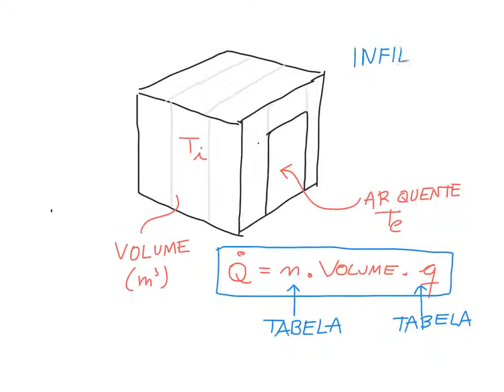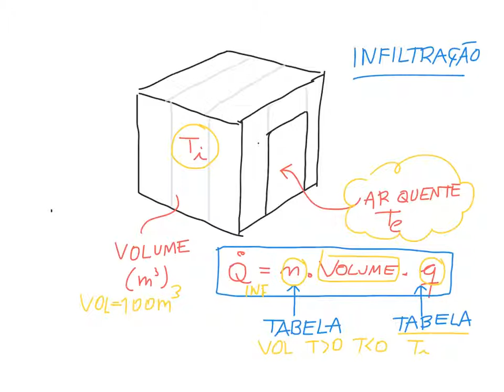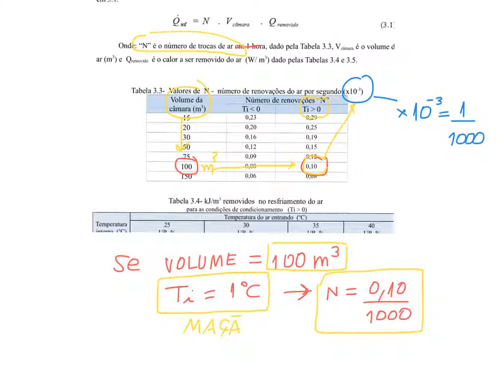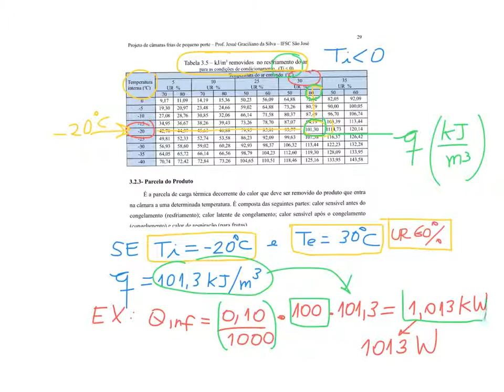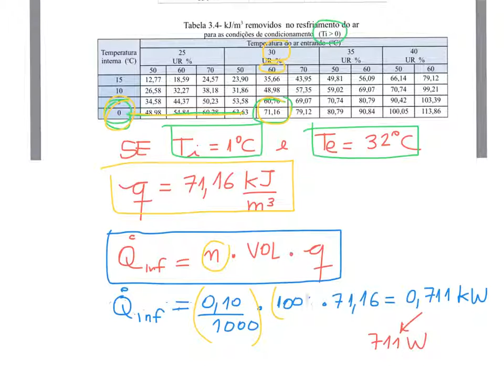Parcela de infiltração PIR